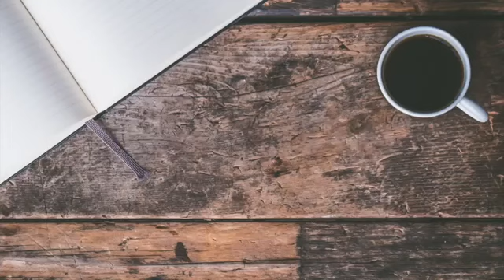Le baptême du Saint-Esprit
Elle propose différents programmes allant du Bachelor degree au Master degree en théologie. Nous accueillons des étudiants du monde entier et proposons d'aider les étudiants dans leurs démarches d'équivalence de diplômes.

Les crédits donnés par la FTE sont reconnus dans les milieux universitaires du monde entier grâce à l'accréditation du Ministère de l'éducation du Québec.

Chaîne officielle:  Faculté de théologie évangélique de Montréal